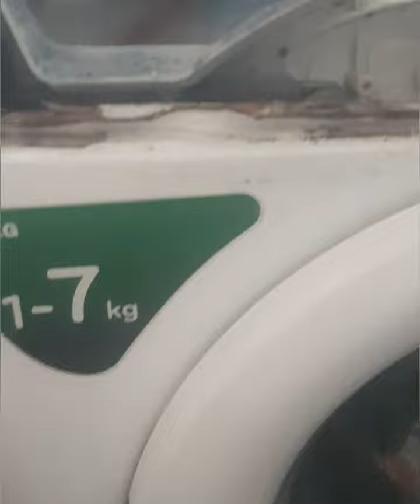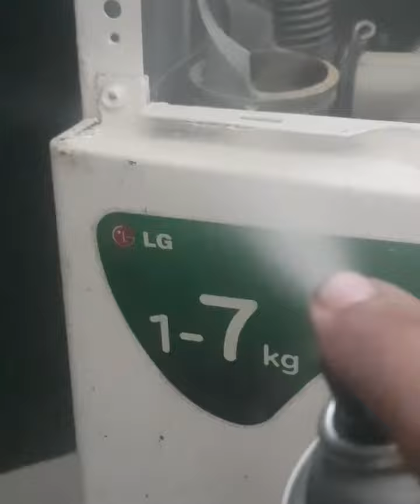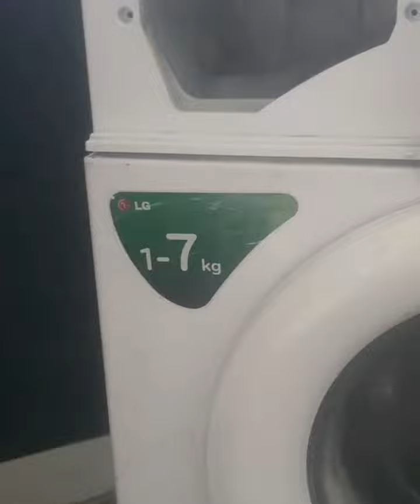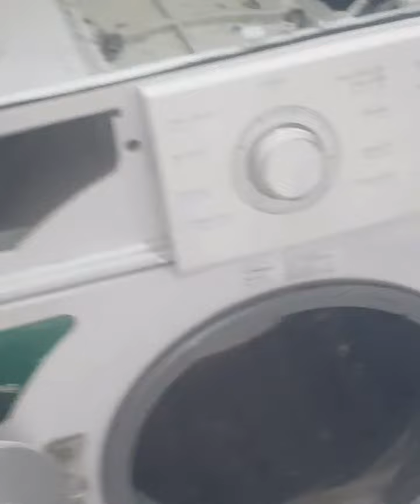Lg front load automatic washing machine master service,Automatic washing machine problems&solutions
Aslam o alikum and wellcome to our youtube channel 1st Solution engineering.
This video is based on front load washing machine master service in this video i am goint to do compelete master service of front load washing machine. At our youtube channel all types of washing machines solutions videos available, Basically we start dorstep services in ISLAMABAD & RAWALPINDI.